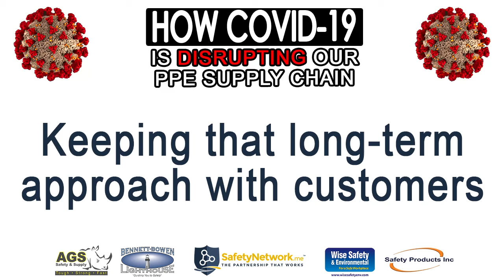Keeping that long-term approach with customers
Listen as 4 independent distributors discuss how COVID-19 is impacting their customers, the manufacturers, and their businesses...and what they're doing about it.